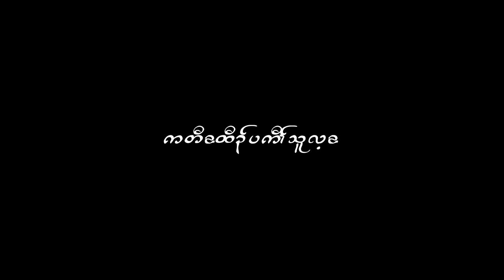Kawthoolei Independence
I am discussing how we might gain independence and create Kawthoolei.